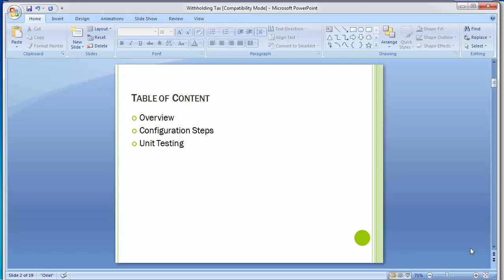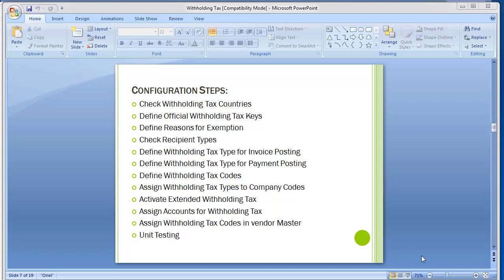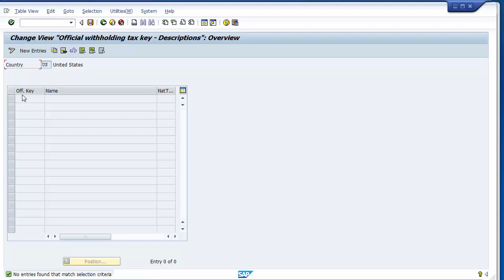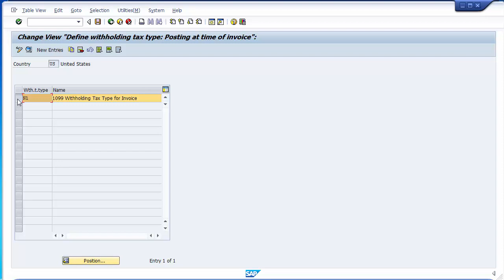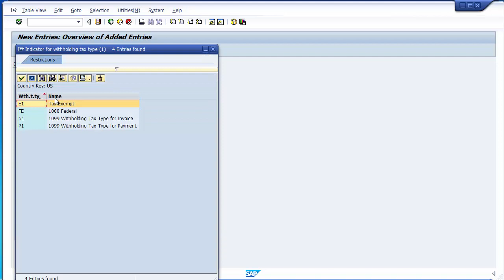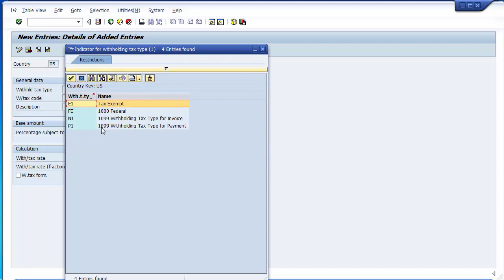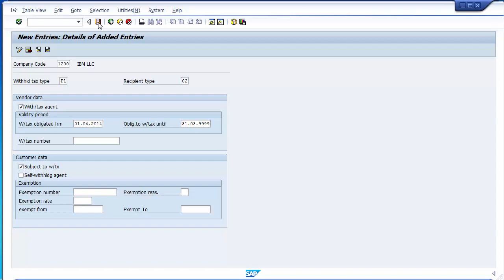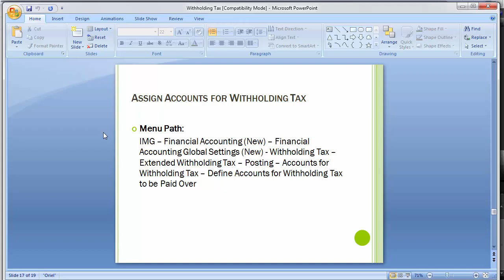31 Withholding Tax I